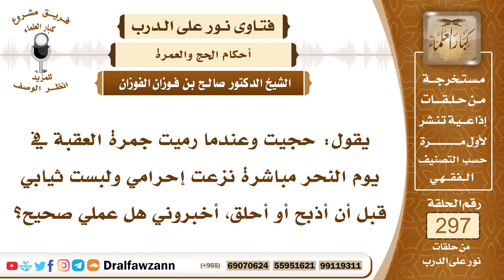4969- حاج تحلل من إحرامه بعد الرمي وقبل أن يحلق أو يذبح فهل عليه شيء؟ - الشيخ صالح الفوزان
"السؤال: جزاكم الله خيرًا وأحسن إليكم، يقول: حجيت وعندما رميت جمرة العقبة في يوم النحر مباشرة نزعت إحرامي ولبست ثيابي قبل أن أذبح أو أحلق، أخبروني هل عملي صحيح؟
الجواب: الأحوط والذي عليه أكثر أهل العلم، والذي هو عمل الرسول ﷺ أنه لا يخلع ملابس الإحرام ولا يتحلل من إحرامه إلا بعد أن يفعل اثنين من ثلاثة، التي هي الرمي رمي جمرة العقبة، والحلق أو التقصير، والطواف بالبيت مع السعي إن كان عليه سعي، فإذا فعل الثلاثة تحلل التحلل الكامل، وأبيح له كل شيء حرم عليه بالإحرام، وإذا فعل اثنين من هذه الثلاثة بأن رمى الجمرة، وحلق رأسه، حل له ما حرم عليه بالإحرام إلا النساء، أما رمي الجمرة فقط فالذي عليه الأكثر أنه لا يكفي، بل لا بد أن ينضم إليه شيء آخر، إما الحلق وإما الطواف مع السعي إن كان ممن يجب عليه السعي.
السائل: وقد حصل ما حصل ماذا عليه يا شيخ صالح؟
الشيخ: حصل ما حصل نقول حجه صحيح إن شاء الله، ولكن لا يعود لمثل هذا الشيء.

السيرة الذاتية :
للاشتراك في قناة الشيخ صالح الفوزان

14_ الشيخ محمد أمين الشنقيطي
يتيوب

15_سماحة المفتي عبد العزيز آل الشيخ
 يوتيوب

رئيس الفريق
لمشروع كبار العلماء